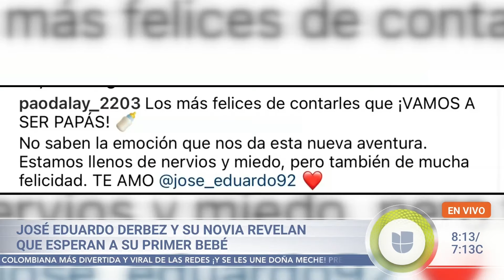José Eduardo Derbez y Paola Dalay celebran el nacimiento de su hija Tessa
Tessa, la hija de José Eduardo Derbez y Paola Delay ha logrado que sus abuelos Victoria Ruffo y Eugenio Derbez vuelvan a encontrarse para darle la bienvenida. Los papás primerizos están emocionados por esta nueva etapa y la familia del conductor hizo varios videos reaccionando a la gran noticia.

Encuentra lo mejor de tus programas favoritos de Univision, diviértete con El Gordo y la Flaca, tus novelas y reality shows favoritos y mucho más.